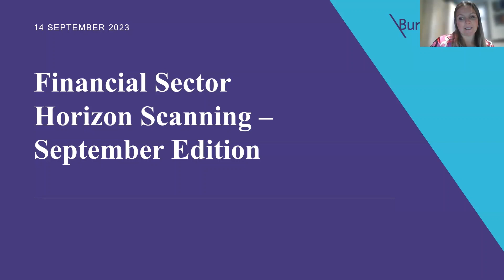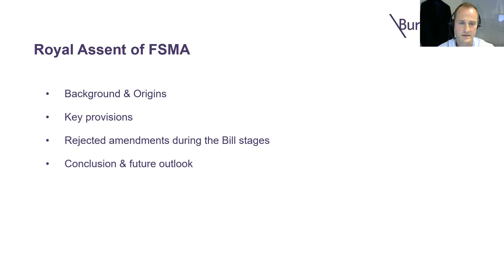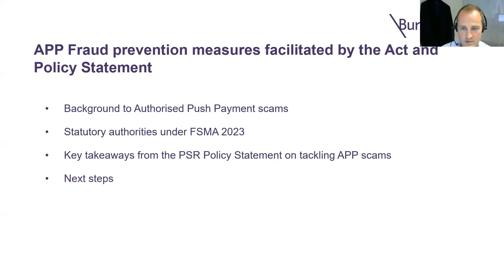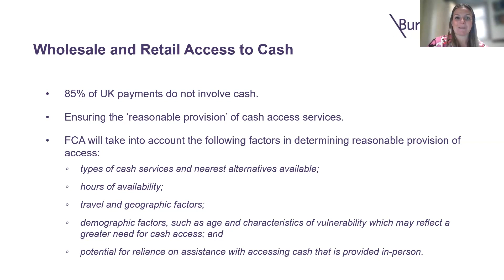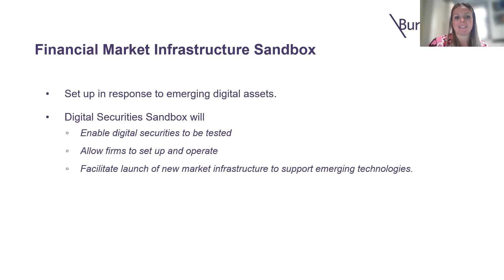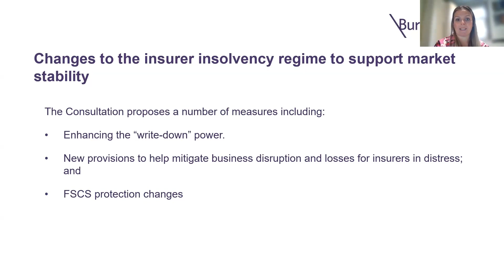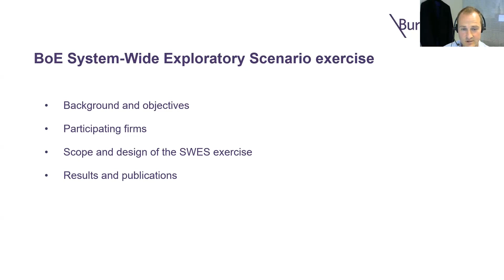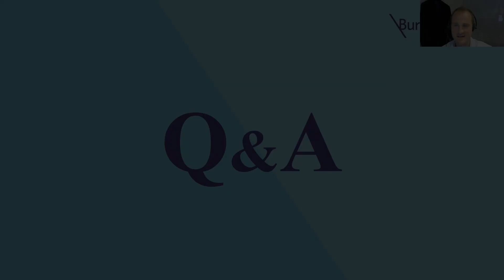FS Horizon Scanning Webinar